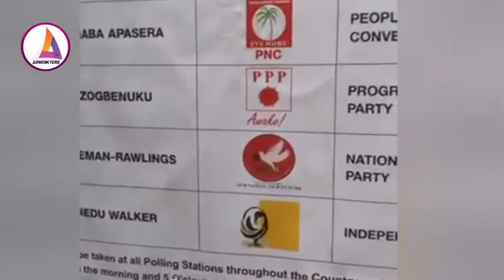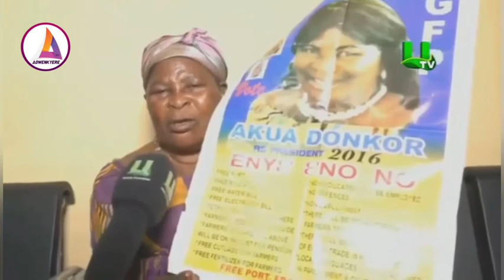🤣🤣3 DAYS TO ELECTION 2020 IN GHANA, LISTEN TO THESE PEOPLE TO DECIDE ON WHOM TO VOTE FOR, 🤣🤣🤣🤣